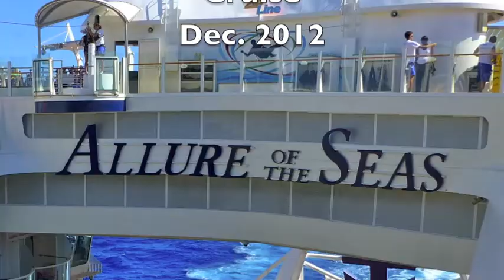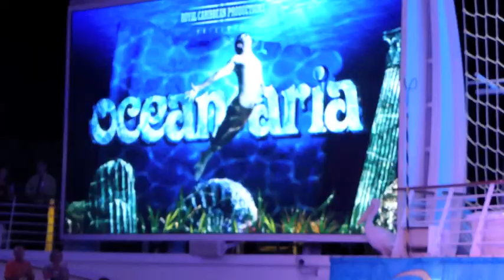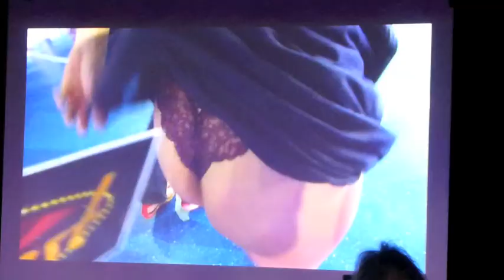Allure Dec 2012 Large